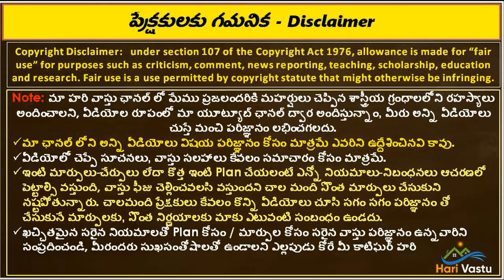Change Your Life With These Vastu Tips - Hari Vastu EXCLUSIVE Interview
👉 Please Watch  ► Change Your Life With These Vastu Tips - Hari Vastu EXCLUSIVE Interview

main door height undocha
money vastu
false ceiling vastu
ventilation vastu
how to keep ventilated house
best vastu doors in telugu
door windows vastu in telugu
vastu prakaram main door ela undali